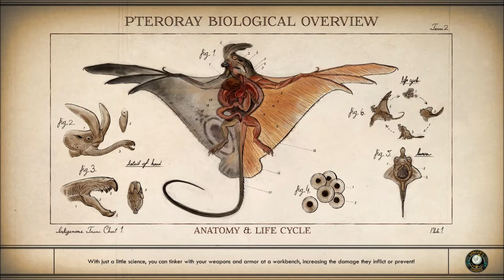Let's Play The Outer Worlds (Blind), Part 103: Tracking Trask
(Part 1 of 3) Harlow wants us to hunt down Trask and kill him. But should we? Something seems fishy about this...